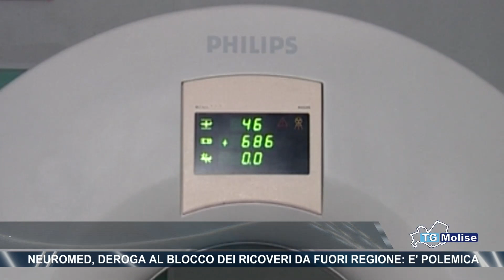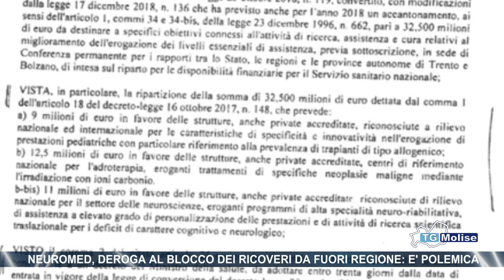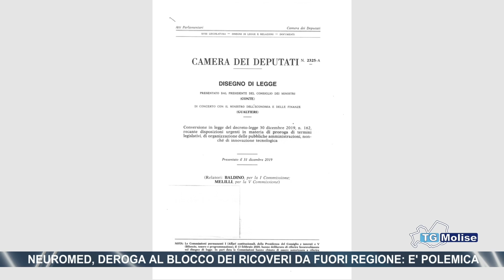Neuromed, deroga al blocco dei ricoveri da fuori regione: è polemica